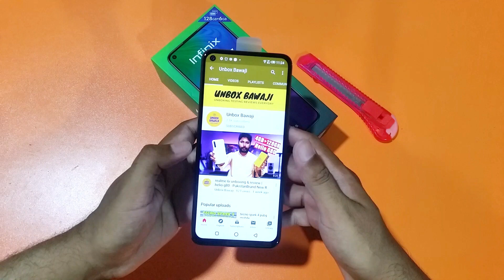infinix note 7 call of duty mobile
infinix note 7 call of duty mobile,Infinix Note 7 Gaming Test And Review. Infinix Note 7 Unboxing And Price In Pakistan.COD Mobile Test.